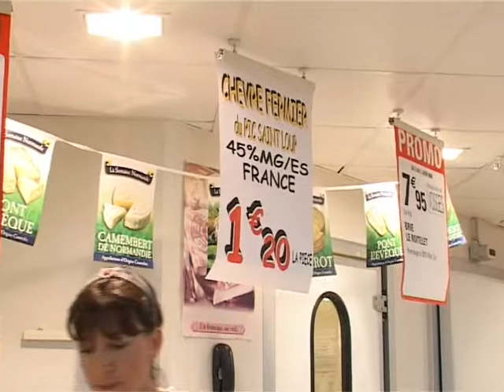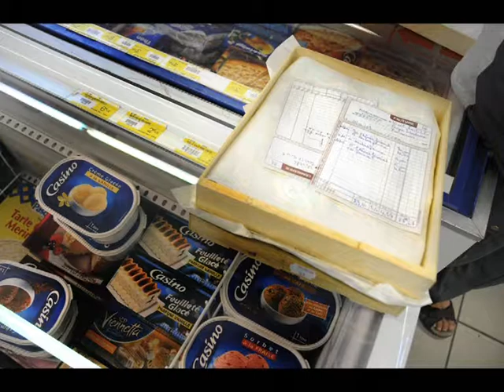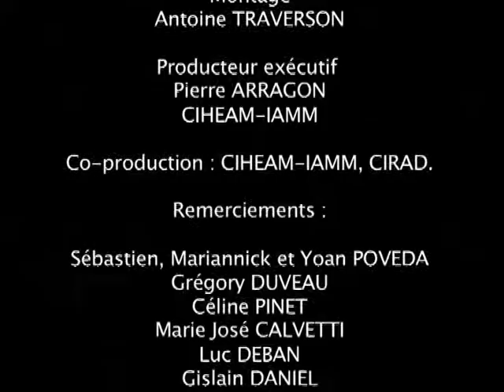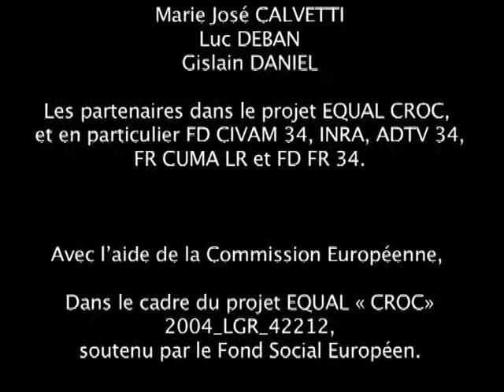CROC-Sébastien, les 4 mousquetaires et les 96 épiciers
Sébastien livre les fromages de ses 150 chèvres à une centaine d'épiceries et 4 Intermarché...

CROC-Ces 4 films décrivent le parcours d'agriculteurs, d'éleveurs, qui ont décidé de produire pour les circuits courts, la vente directe. Ils s'adressent aux formateurs, producteurs, agents de développement. Ils permettent de proposer des formations vivantes et basées sur la parole des producteurs.
-2008-